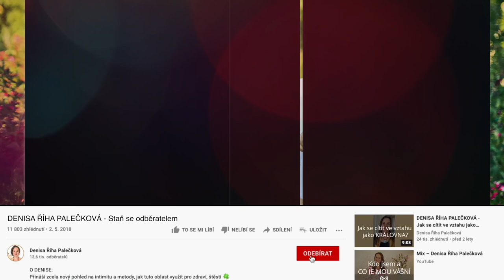DENISA ŘÍHA PALEČKOVÁ - Jak zahojit staré křivdy ve vztahu i osobním životě?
Dnešní dotaz od muže se týká těžké krize po 9letech vztahu, která vyústila v nevěru manželky. On sám zpětně vnímá, že je díky traumatu z dětství a životním zkušenostem citově uzavřený, k ženě se chová chladně a odtažitě, neumí projevit city, i když ženu opravdu miluje.

Krize a nevěra jsou často ukazatelem potřeby hlubších životních změn, mohou nás nasměrovat k životní transformaci.

✅ Jak uzdravit šrámy z minulosti, které nás stále dohání?
✅ Jak se naučit spolu šťastně žít?

MOJE DOPORUČENÍ:

👉 PŘEPIS LIMBICKÉHO OTISKU - půldenní workshop, který pomáhá uzdravovat bolavá témata a zranění z dětství a dalších období života.

„To nejlepší, co jsem kdy viděl v osobní rozvoji. A já jsem viděl všechno!“  Martin Kalina

✅ Zažij hlubokou relaxaci, vystředění a ukotvení se v sobě.
✅ Rozpusť staré vzorce, které Ti neslouží.
✅ Podpoř ve svém životě energii, radost, svěžest a lásku.

Během online workshopu a vedené meditace si znovu projdeš životní fáze od narození až po dospělost, a budeš mít možnost "přepsat" ty, které nebyly ideální nebo byly bolestné.

KDY: 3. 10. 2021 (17:00 - 22:00)
KDE: z pohodlí Tvého domova (online)

👉 RETREAT PRO PÁRY -  víkendový seminář pro páry, který může vyčistit a zahojit staré křivdy a rány a poskytne nástroje, jak „dělat vztah“ jinak.

✅ 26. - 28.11. z pohodlí Vašeho domova (online). Více
✅ 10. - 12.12. na Váňově statku. Více

👉 JAK USPOKOJIT ŽENU - online program speciálně muže, který je zaměřený nejen na sexuální uspokojení, ale také na potřebu porozumění a naslouchání potřebám ženy, které ji umožní se otevřít do naplňující intimity. Více

👉 10denní výcvik CORE TOUCH (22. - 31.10. na Váňově statku)

Transformační kurz, který umožní:
✅ léčení zranění, ke kterým došlo na osobní i vztahové úrovni,
✅ ukotvení, napojení na svůj vnitřní zdroj,
✅ porozumět vlastní sexualitě a tělu v širším kontextu,
✅ hluboké sebepoznání a nalezení vlastní síly.